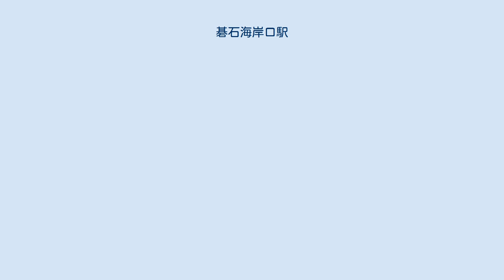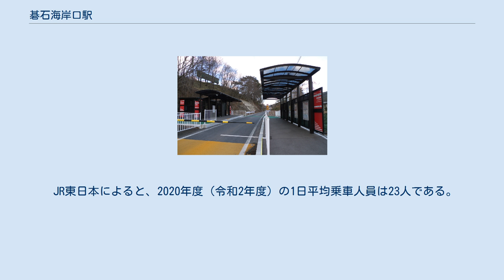碁石海岸口駅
碁石海岸口駅（ごいしかいがんぐちえき）は、岩手県大船渡市にある、東日本旅客鉄道（JR東日本）大船渡線BRT（バス高速輸送システム）のバス停留所である。
 BRT区間上に新設された駅であり、開業当初は『JR時刻表』および『JTB時刻表』の本文ページでは臨時駅との記載があったが、「（臨）」の表記はなかった。
また、開業当初から鉄道事業における駅ではないため、JR東日本の総駅数には計上されていない。
 2013年9月28日の小友駅 - 大船渡駅間のBRT専用道開通に合わせて開業した。
もともと鉄道時代に当駅は設置されていなかったが、末崎地区の振興会等が大船渡市の市長に陳情書を提出し、JRに要望した結果、当駅が設置されることになった。
当初は当駅に営業キロは設定されておらず、外方の隣接駅に基づく運賃が適用されていたが、2014年4月1日に営業キロが設定された。
 専用道の両側に乗降場が設置されており、盛方面のりば側に待合室が設置されている。
構内は1車線のため、上下便の同時発着は不可。
 2013年度（平成25年度）以降の推移は以下のとおりである。